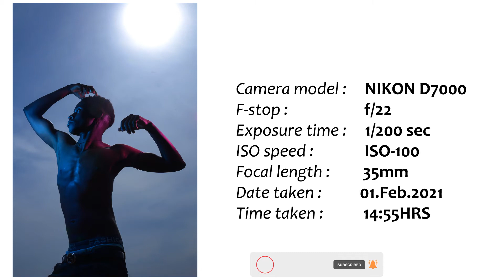How To Take Great Silhouette Photographs In Broad Day Light under one minute [Luganda Version]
this is a short clip of my up coming full video about taking Silhouette photos in broad day light